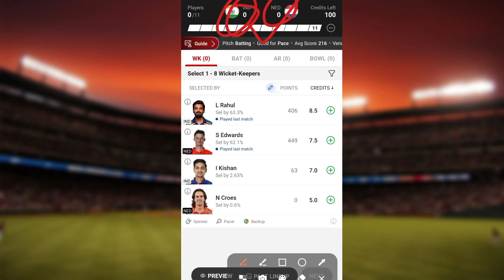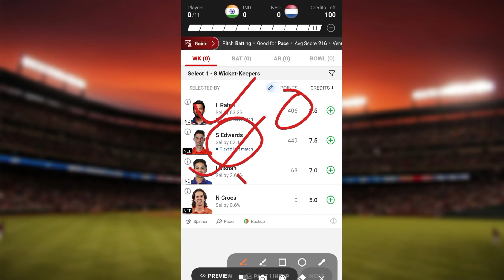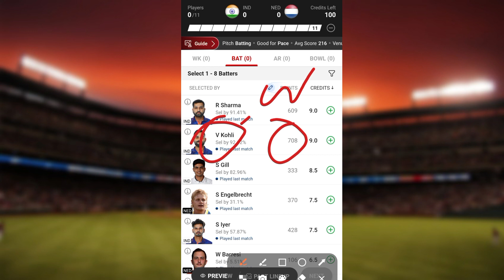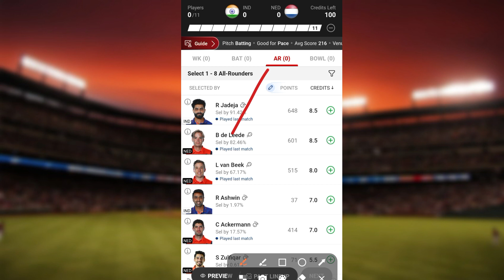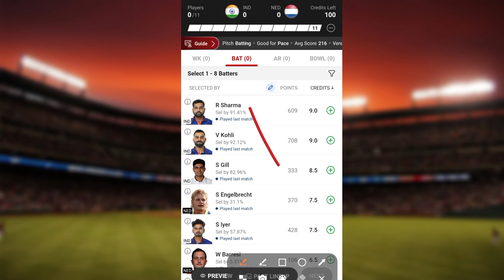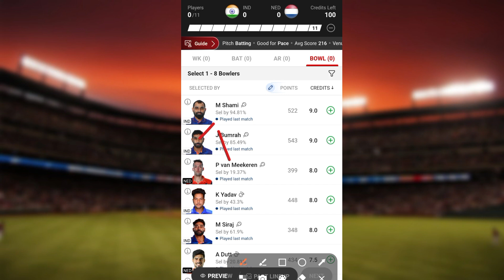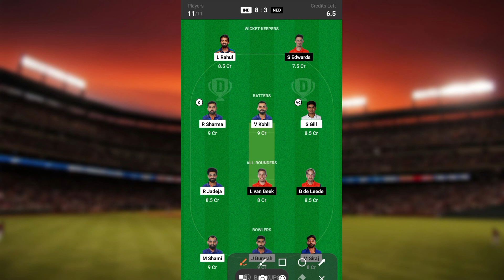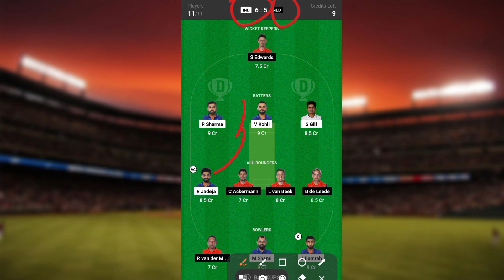Ind vs ned dream11 team prediction today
IND vs NED
IND vs NED dream11
IND vs NED dream11 team
IND vs NED dream11 prediction
IND vs NED dream11 today match prediction
IND vs NED Report
IND vs NED Odi Pitch Report
IND vs NED Pitch Report
Bengaluru Pitch Report For IND vs SL
M.Chinnaswamy Stadium, Bengaluru
M.Chinnaswamy Stadium, Bengaluru Pitch Report
IND vs NED dream11 team today
IND vs NED Today match prediction
IND vs NED 2023
IND vs NED Highlights
IND vs NED odi Highlights
IND vs NED dream11 analysis
IND vs NED best dream11 team
IND vs NED dream11 team prediction
IND vs NED Playing11
IND vs NED odi Playing11 2023
IND vs NED Today Playing11
IND vs NED live
IND vs NED odi  live match
IND vs NED live stream
India vs Netherlands odi
India vs Netherlands Dream11 Prediction
India vs Netherlands Dream11 Team
India vs Netherlands Dream11 Team Prediction
India vs Netherlands Dream11 Today
India vs Netherlands Pitch Report
India vs Netherlands Pitch Report Today
India vs Netherlands odi Playing11
India vs Netherlands odi full stats
India vs Netherlands Playing11
India vs Netherlands Fantasy Team
India vs Netherlands Today Team
India vs Netherlands odi Highlights

2.dream11 takes great care to comply with all central and state legisltion in india to ensure that users are fully protected .Every contest on platform is carefully designed to comply with applicable statues and regulation in india.Dream11 constitutes a game of mere skill ,which makes the dream11 game exempt from the public gambling act ,1867(PGA) . Dream11 is a legitimate business activity protected under article 19(1)(g) of the Constitution of India.

Dream11 is a Fantasy Sports gaming platform in india which bis very famous and assures 100% Legality .This video is just for knowledge purpose ,we don't promote any type gambling or online gameing .